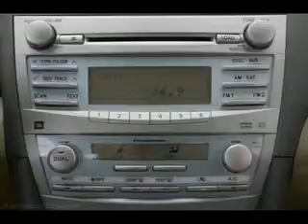Used Toyo Camry Mesa AZ 85201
Type: used
Year: Toyo
Make: Camry
Model: